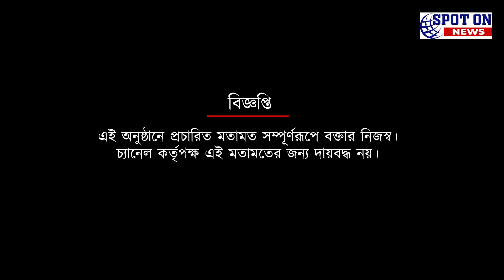ফেরান্দো- রয় কৃষ্ণা মহাবিতর্কে কি বললেন মানস ভট্টাচার্য | Spot On News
ফেরান্দো- রয় কৃষ্ণা মহাবিতর্কে কি বললেন মানস ভট্টাচার্য